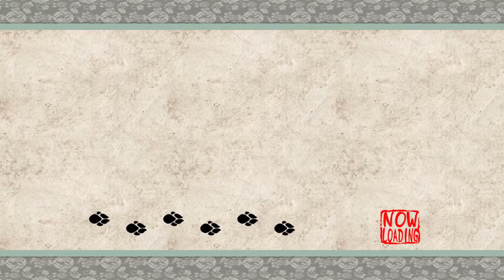Okami - 16 - pendulum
this is what they call in the business a 'poking around' episode